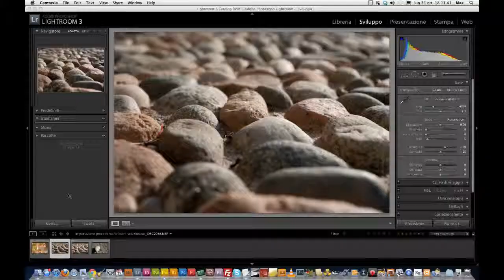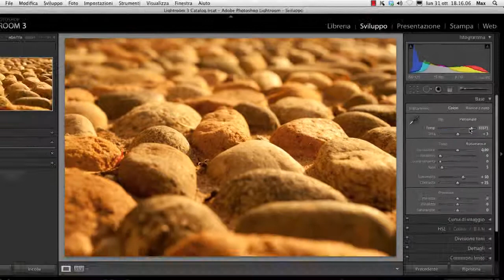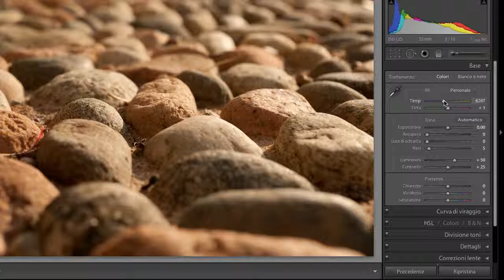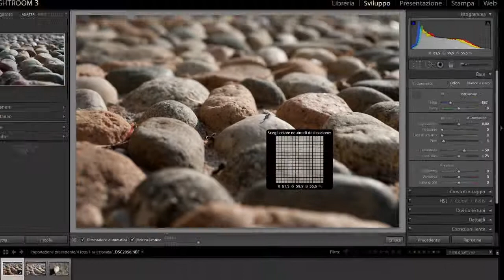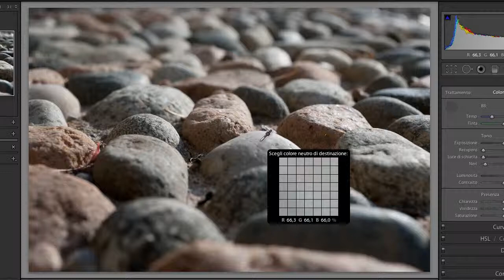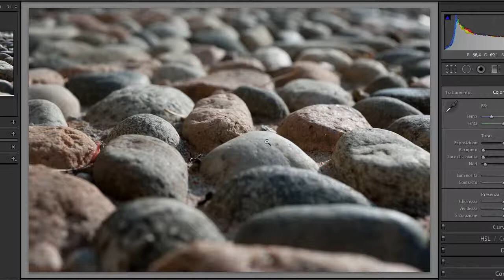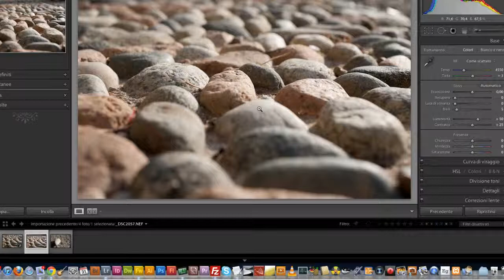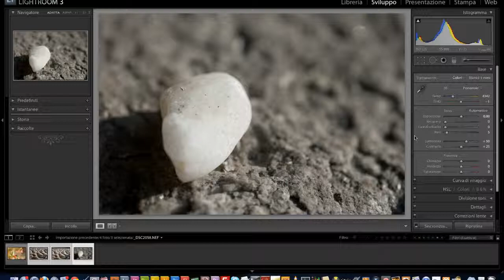Lightroom 3 - Bilanciamento del bianco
Una volta importate le nostre foto nel catalogo di Lightroom una delle prime cose di cui ci occupiamo, aprendo il modulo sviluppo, è il bilanciamento del bianco.
In Lightroom questa operazione è ancora più precisa e comoda di come possiamo farla in Camera Raw.
In questo video tutorial  scopriamo come.